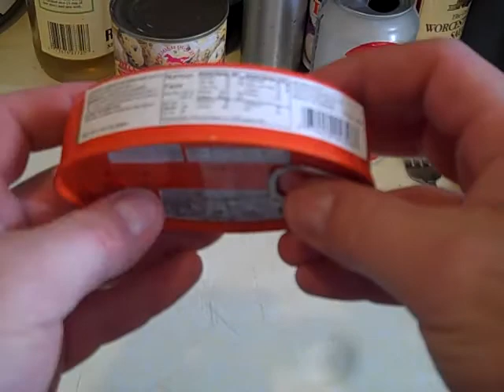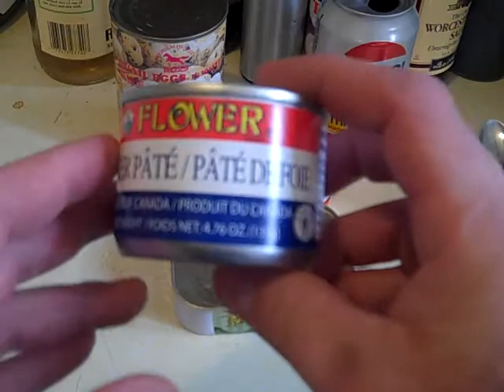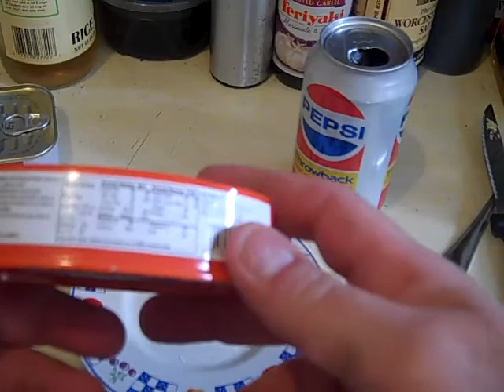Dude Combat Survival Gourmet Food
Hey Folks, the Sardines was actually from thailand, and Quail Eggs were from China, the Eel was from Taiwan R.O.C., the Pate was Canadian. and all of it was at least ok...except, the eel wasnt all that great, unless you were REEEeeeelly hungry.
AFTER ACTION REPORT...
Orange and Tigger Agreed...the Sardines ARE Tasty, and the Eel sucked